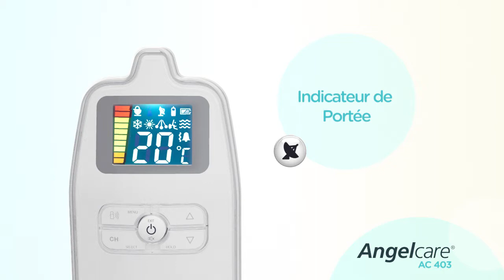Ecoute-bébé moniteur mouvements et sons AC403 de ANGELCARE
EN RÉSUMÉ
Lorsque vous bordez votre bébé et éteignez les lumières, vous avez la tranquillité d’esprit de savoir que votre tout-petit dort paisiblement et en sécurité. Ce moniteur de mouvements et de sons propose un grand nombre de caractéristiques complémentaires qui vous rassureront. Le détecteur de mouvements sous le matelas vous alerte, au bout de 20 secondes, s’il ne détecte aucun mouvement dans le lit. L’unité du nourrisson transmet à votre unité des parents portable tous les sons qu’émet le bébé ; celle-ci comprend même une option « TIC » qui vous fait savoir que l’unité fonctionne, ainsi qu’un mode « Vibration » qui empêche l’alarme de perturber les heures de repos si précieuses.

DESCRIPTIF
Détecteur de mouvements sous le matelas
– Ce dispositif détecte les moindres mouvements et déclenche une alarme si le bébé arrête de bouger pendant plus de 20 secondes. Donc, tout comme lui, vous pouvez dormir à poings fermés.*
Transmission parfaitement claire
– Ce dispositif fonctionne sur les bandes de fréquence de 927 MHz et de 2,4 GHz.
Indicateur de dépassement de portée
– Portée maximale de 250 mètres (820 pieds) en champ libre, et entre 80 mètres (262 pieds) et 100 mètres (328 pieds) à l’intérieur.
Nombre de canaux : 8
Transmission sonore activée par la voix ou en continu
– Choix de transmission activée par la voix ou en continu. La sensibilité du microphone peut être ajustée pour entendre tous les sons ou seulement lorsque le bébé pleure.
Alimentation par piles ou par le secteur
– Passage automatique en mode d’alimentation par piles en cas de coupure de courant. Unité des parents portable et rechargeable. L’unité des parents fonctionne au moyen de trois piles rechargeables au nickel métal hydrure (NiMH) qui sont incluses ou d’un adaptateur secteur L’unité du nourrisson fonctionne au moyen de trois piles alcalines AAA non incluses ou d’un adaptateur secteur.

CARACTÉRISTIQUES
Le détecteur de mouvements peut s’utiliser avec n’importe quel type de matelas, peu importe sa taille et son épaisseur, sauf les matelas en mousse à mémoire et les matelas dont l’intérieur est creux.